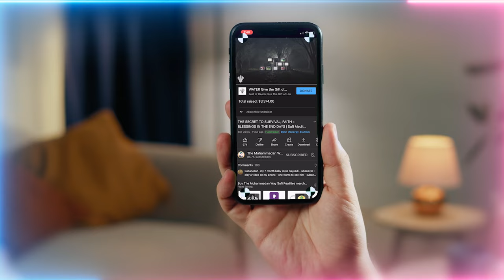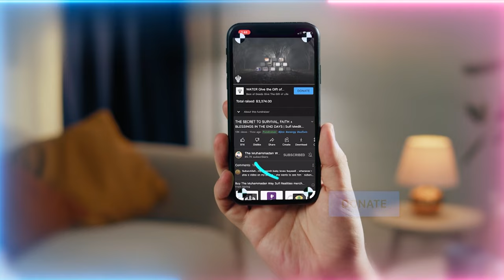Don't Take Sunnah for Granted - Ahlul Bayt (as) & the Power of Protection of Hijab (Veil) & Sunnah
These holy souls struggled immensely to uphold the sunnah (traditions of Prophet Muhammad ﷺ). We do what we do out of love, not fear of punishment. Keeping this way is a great fight against the self.

Video Chapters :
00:00 Extremism doesn’t determine sincerity. Keep moderation in your life and practices
00:50 Grow the beard or cover your head out of love for Prophet ﷺ, not out of fear
04:12 The Holy Family suffered to keep the hijab (veil) in Karbala, take it up for their love
06:20 This is a fight against the self which wants to exhibit itself freely to people
06:49 Allah (AJ) wrote the program, what's to fear when walking the path of modesty and their love?

Recorded : 20230411